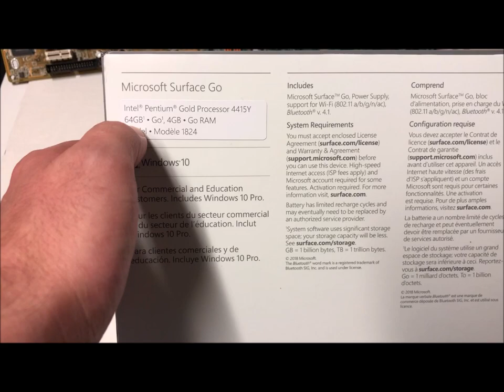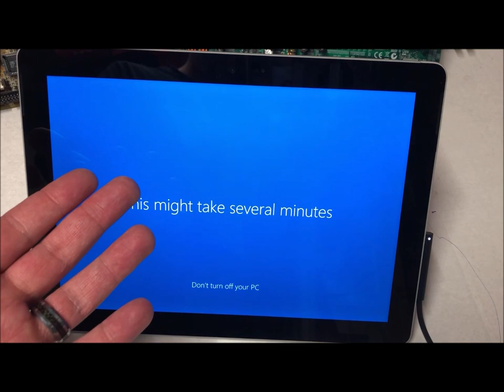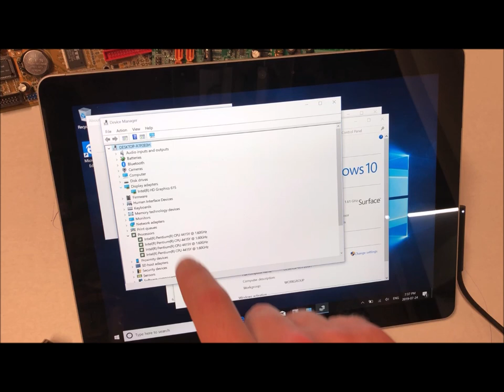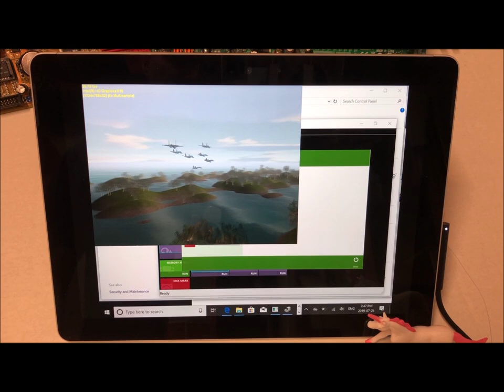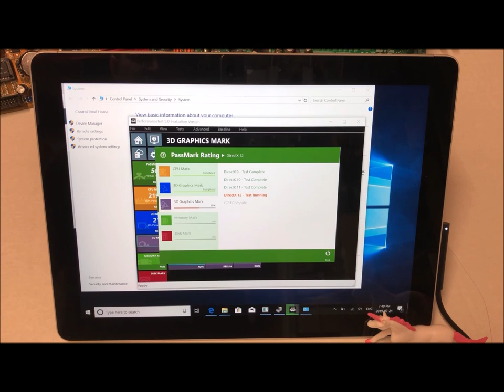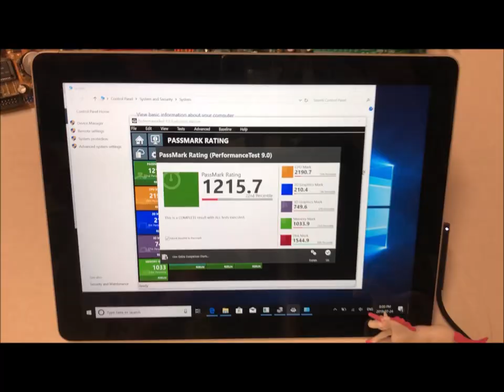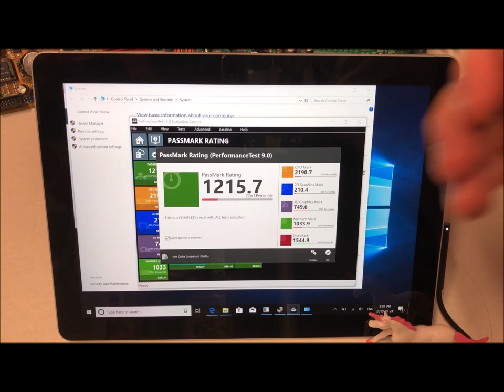Microsoft Surface Go Model 1824 Review & Benchmarked w Passmark. Also, Legal Advice For my Daughter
intel Pentium Gold 4415Y Processor
10" 1800 x 1200 IGZO LCD Display w/ Metal Mesh Touchscreen
4GB LPDDR3-1866 SDRAM, 64GB NAND Flash
8MP Primary Camera, 5MP Secondary Camera

Surface Go Windows 10 Home in S mode Version 1803 August 2, 2018 latest OS (current) 11 months $399

Microsoft Surface Go Intel 4415Y 4GB 64GB 10" SSD W10H SC English Silver EDU

Tech specs
Dimensions 9.65” x 6.9” x 0.33” (245 mm x 175 mm x 8.3 mm) Storage3
eMMC drive: 64GB, or
Solid-state drive (SSD): 128GB
Display
Screen: 10” PixelSense™ Display
Resolution: 1800 x 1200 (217 PPI) resolution
Touch: 10 point multi-touch
Corning®Gorilla® Glass 3
Battery life
Wi-Fi: Up to 9 hours of video playback1
LTE Advanced5: Up to 8.5 hours of battery life for local video playback1
Memory 4GB or 8GB RAM Graphics Intel® HD Graphics 615
Processor Intel®Pentium® Gold Processor 4415Y Connections
1 x USB-C
3.5 mm headphone jack
1 x Surface Connect port
Surface Type Cover Port4
MicroSDXC Card Reader
Compatible with Surface Dial*
Security
TPM 2.0 for enterprise security
Enterprise-grade protection with Windows Hello face sign-in
Cameras, video, and audio
Windows Hello face authentication camera (front-facing)
5.0MP front-facing camera with 1080p Skype HD video
8.0MP rear-facing autofocus camera with 1080p HD video
Single microphone
2W stereo speakers with Dolby® Audio™ Premium
Software
Windows 10 Home in S mode2
Microsoft Office 365 Home 30-day trial
Wireless
Wi-Fi: IEEE 802.11 a/b/g/n/ac compatible
Bluetooth Wireless 4.1 technology
Sensors
Ambient light sensor
Accelerometer
Gyroscope
Magnetometer
Exterior
Casing: Magnesium
Color: Silver
Physical buttons: Volume, Power
What’s in the box
Surface Go
Power Supply
Quick Start Guide
Safety and warranty documents
Warranty6 1-year limited hardware warranty
Weight
Wi-Fi: Starting at 1.15 lbs (522 g), not including Type Cover*
LTE Advanced5: Starting at 1.17 lbs (532g), not including Type Cover*
Network (LTE Advanced models)5
Nano SIM Tray
GPS/GLONASS: Standalone and assisted GNSS, accuracy up to 3 meters

LXK-00001